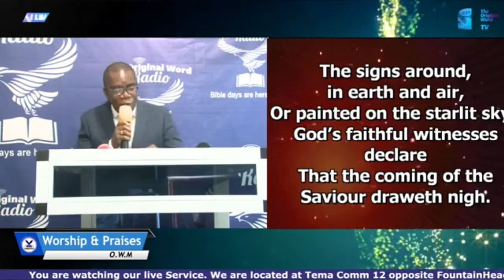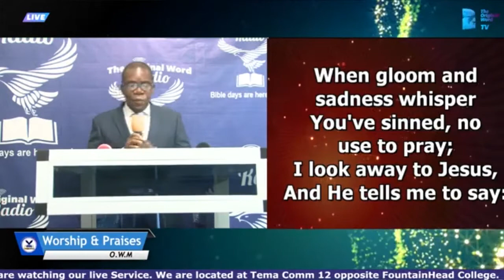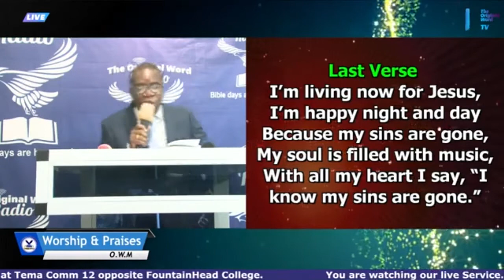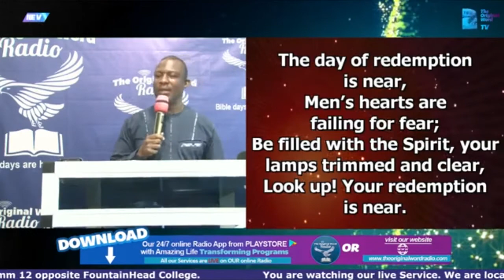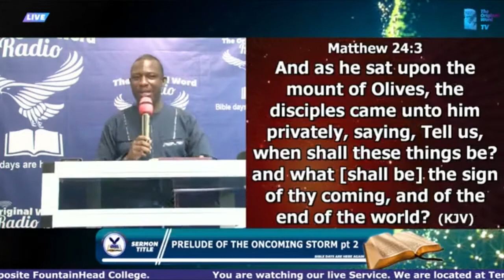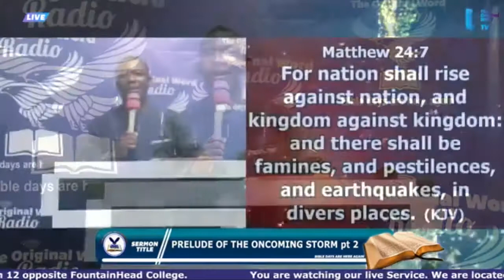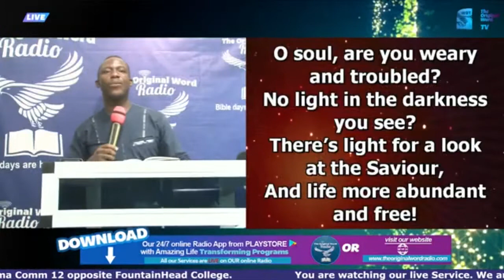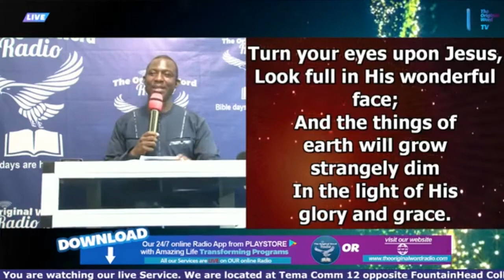The Prelude To The Oncoming Storm (2) || Ps. Joseph Kyeremateng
Prelude To The Oncoming Storm (2) || Pastor Joseph Kyeremateng

Preacher || pastor Joseph Kyeremateng
        Title || Prelude To The Oncoming Storm (2)

You can join our Facebook Page and watch our Live Service || The Original Word Ministry

You can also download our Radio App (The Original Word Radio App) from the Google Play Store where you can listen and comment to our Live Programs and Live Service

|| PRELUDE TO THE ONCOMING STORM (2)
|| THE ORIGINAL WORD MINISTRY